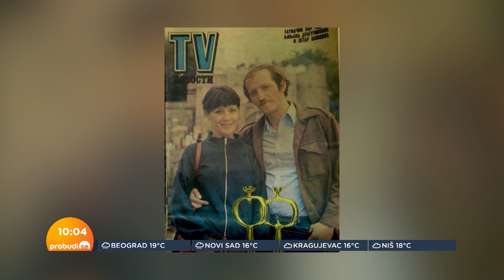Ljiljana Dragutinović: Kako smo Petar Božović i ja dobili batine